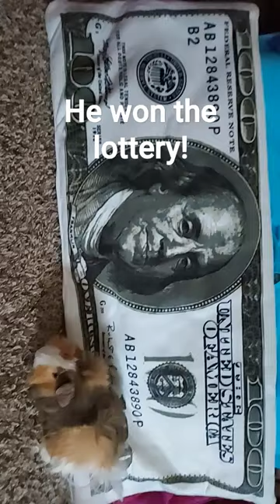Sub for more